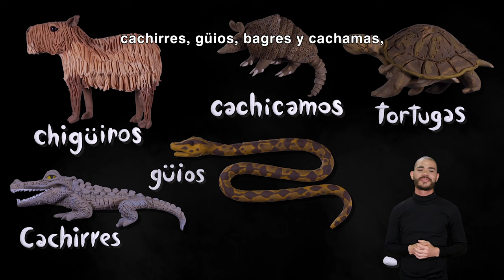Saberes de la gente del río Orinoco | Cocina tradicional en LSC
Siguiendo las tradiciones ancestrales, las mujeres de la Orinoquia extraen el veneno de la yuca brava para obtener el casabe, un pan sin levadura que se conserva por meses. El veneno que una vez hervido pierde su toxicidad se emplea en la elaboración de una salsa picante llamada catara, que también incluye hormigas. Prima el consumo de insectos como arañas, saltamontes y larvas y de animales como chigüiros, cachicamos, tortugas, guíos, bagres y cachamas. Se destacan preparaciones como ternera a la llanera, el pescado moqueado y ahumado y los tungos y hayacas cocidos en hoja.